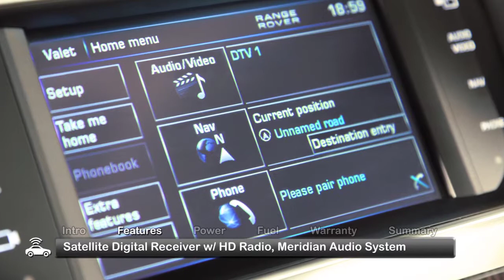2013 Land Rover Range Rover Overview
The all-new 2013 Land Rover Range Rover exhibits world-class style and V8 power in a nimble and fully capable SUV.